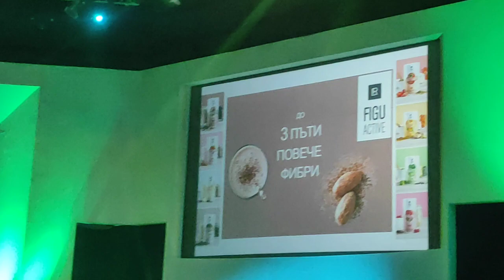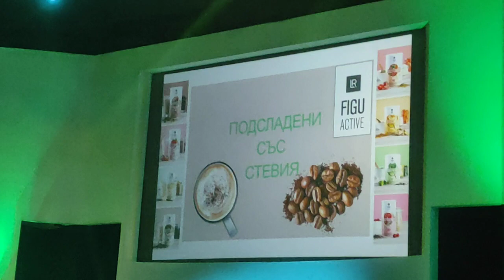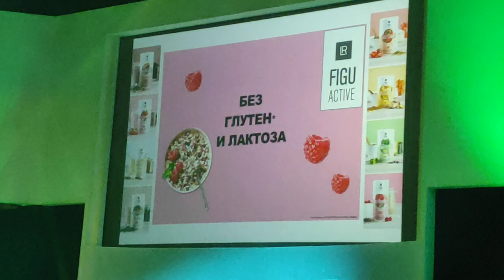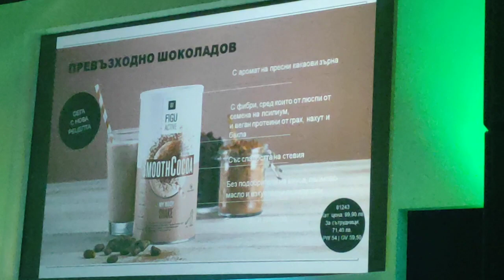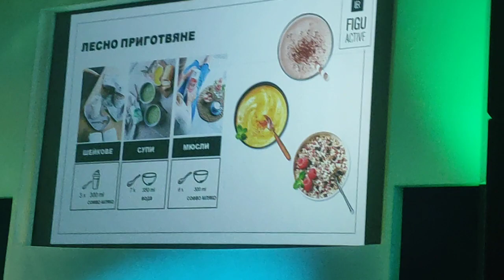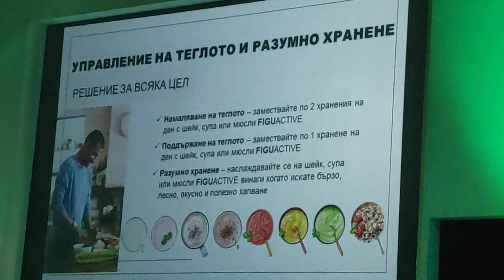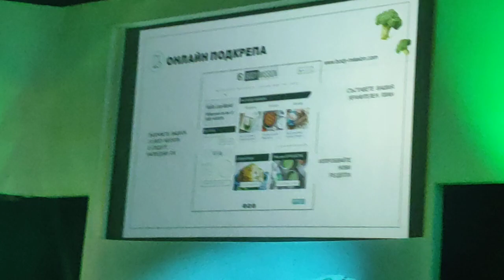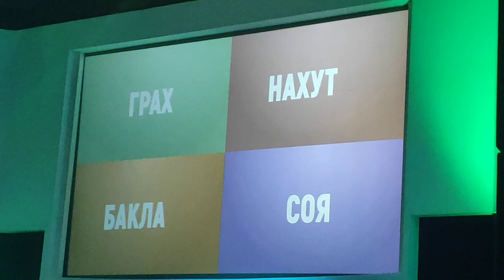Здравословно отслабване, хранене и поддържане на тегло.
За лична и безплатна консултация на тема: Основни или Допълнителни Доходи, Здраве и Красота и Отстъпка от -28% до -50% попитайте вашият приятели, който ви е препоръчал това видео или на